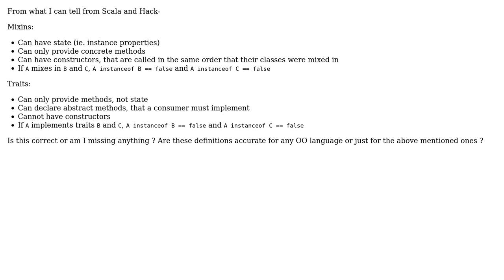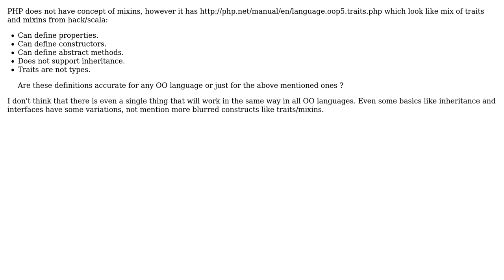Software Engineering: What's the difference between a Mixin and a Trait? (2 Solutions!!)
Software Engineering: What's the difference between a Mixin and a Trait?

With thanks & praise to God, and with thanks to the many people who have made this project possible! | Content (except music & images) licensed under CC BY-SA | Music | Images & others | With thanks to user rob006 user Christophe user bcherny user abstrus and the Stack Exchange Network Trademarks are property of their respective owners. You are responsible for your own actions.